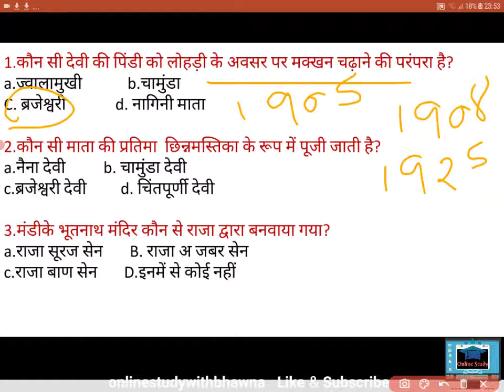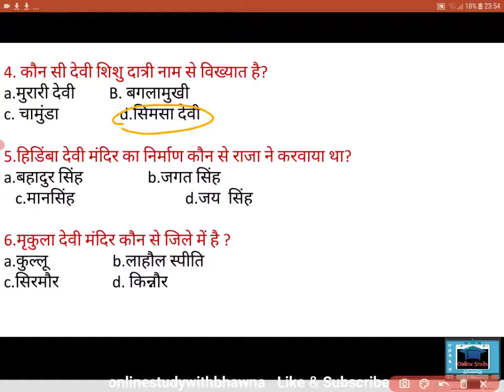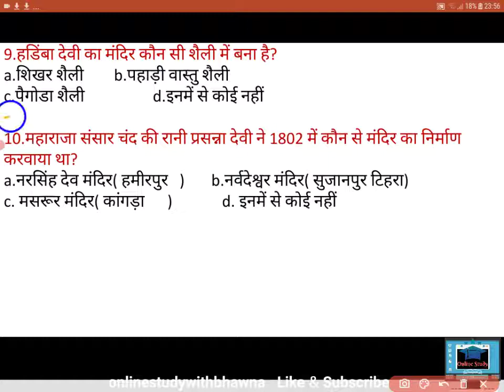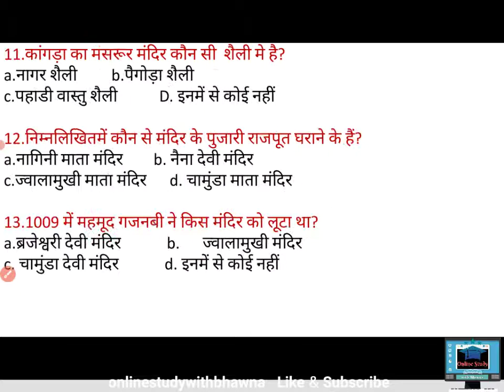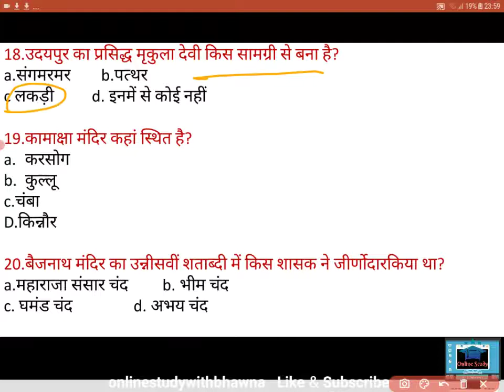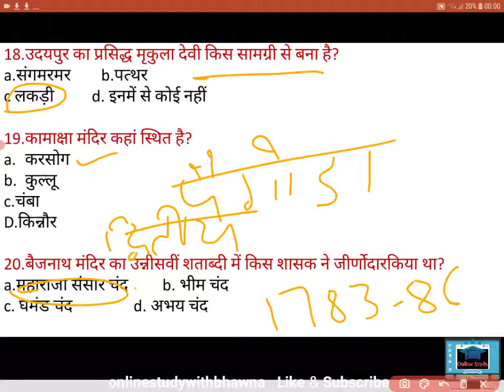हिमाचल के प्रसिद्ध मंदिर, हिमाचल के प्रसिद्ध मंदिरों से संबंधित महत्वपूर्ण प्रश्न , hp GK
हिमाचल के प्रसिद्ध मंदिर,  मंदिरों से संबंधित महत्वपूर्ण प्रश्न, important questions  related hp temple , hp  GK,  हिमाचल सामान्य ज्ञान , hp temple , for all hp exam